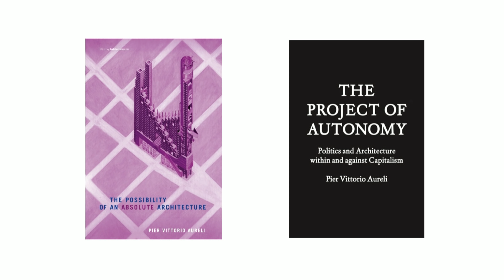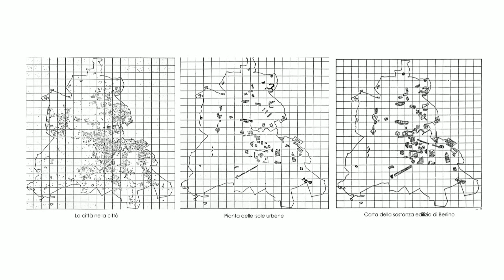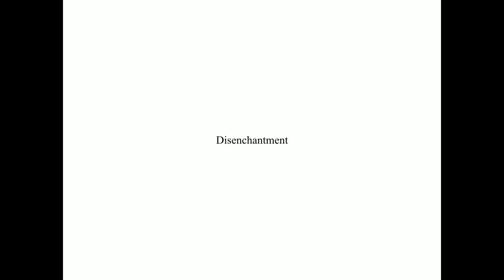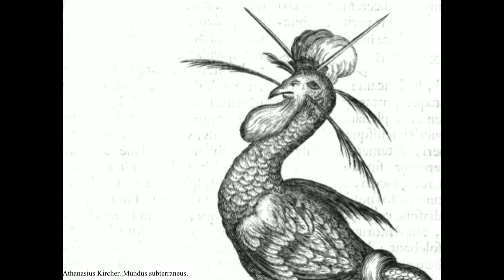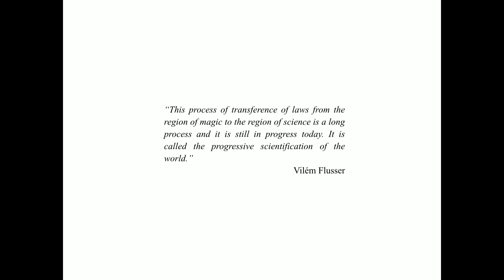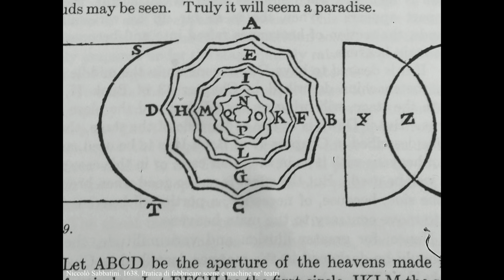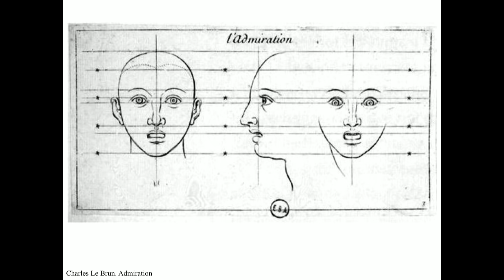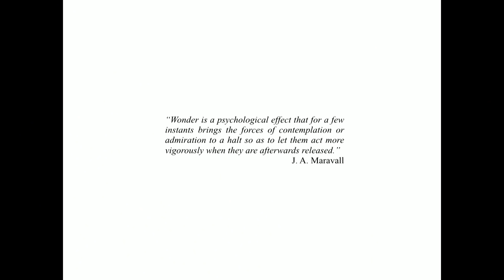The (Dis)enchanted Subject of Architecture - Part 2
Organised by Douglas Spencer & Nadir Lahiri

The (Dis)enchanted Subject of Architecture: Between Neoliberalism and Neobaroque

Contemporary architecture stages the re-enchantment of the subject. Its recent turns toward the charms of the market, self-organization, complexity, and affect seek to discredit and devalue the radical act of disenchantment achieved by critical thought. In place of reason we are supposed to be dazzled by the new phantasmagoria, to ditch our critical faculties so as to enjoy the sensory pleasures of formal innovation and environmental immersion. Two recent publications, Nadir Lahiji’s Adventures with the Theory of the Baroque and French Philosophy and Douglas Spencer’s The Architecture of Neoliberalism, each analyse and challenge this scenario. Addressing the conception and experience of architecture from the perspective of subjectivity, Lahiji and Spencer revive the supposedly outmoded concepts of power and ideology in order to critique Neobaroque and neoliberal practices in architecture. Addressing, in particular, the instrumentalization of philosophy to valorize these practices, they also seek out ways in which critical theory and philosophy might instead be recovered in order to contest them.

To mark the publication of these titles, Lahiji and Spencer invite others, from within and outside of the discipline of architecture, to join them in this symposium to further explore and develop their concerns and arguments. Addressing radical philosophies of the subject, architecture’s fetishization of circulation, critiques of autonomy, the politics of affect, the thought of Badiou, Tafuri, Lacan, Kracauer, Benjamin and Adorno, and other themes, this event seeks out ways to conceive of and critique the politics of a turn in architecture that supposes itself to have transcended such concerns.